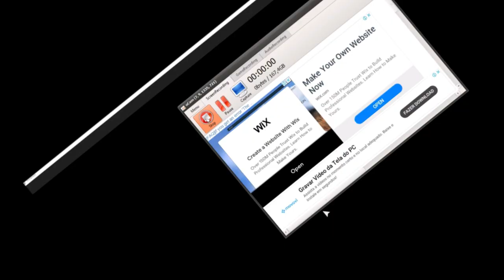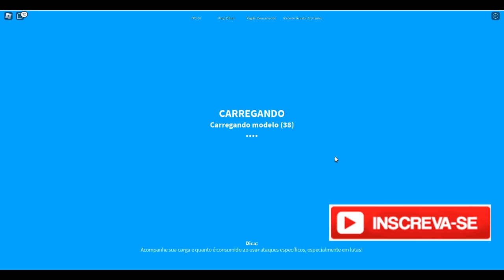Olha a gente de volta ao Kaiju Universe no Roblox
Neste vídeo, embarcaremos em uma jornada fascinante pelo intrigante universo Kaiju, onde criaturas titânicas transcendem a imaginação, lutando não apenas entre si, mas também em busca de seus espaços neste mundo tumultuado. Prepare-se para descobrir a rica tapeçaria de mitos, símbolos e a ressonância emocional provocada por esses imensos
O universo Kaiju, um vasto e vibrante cosmos de monstros gigantescos, nos transporta a um reino onde a força bruta e a mitologia se entrelaçam de maneira impressionante
Essas criaturas não são meramente espelhos de medos humanos; são, em essência, reflexões de nossas próprias lutas existenciais e questões não resolvidas. Ao longo das décadas, desde os primórdios do cinema japonês com o icônico Godzilla, estes colossos emergiram das profundezas do nosso imaginário coletivo, trazendo à tona não apenas medo, mas também uma profunda reverência pela natureza.